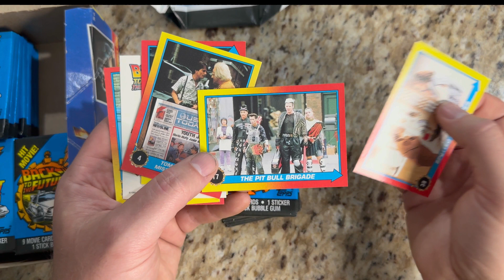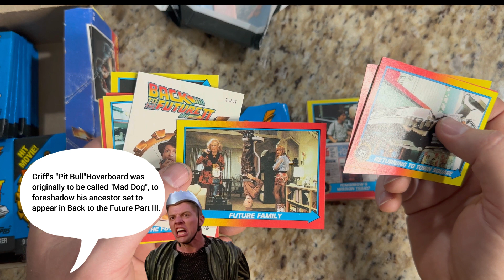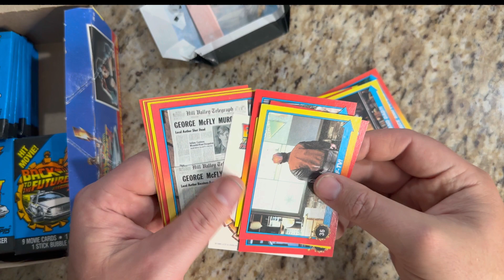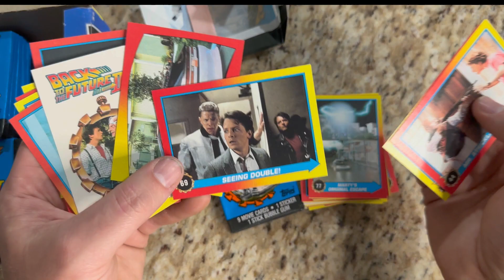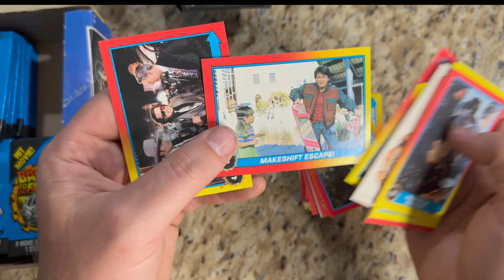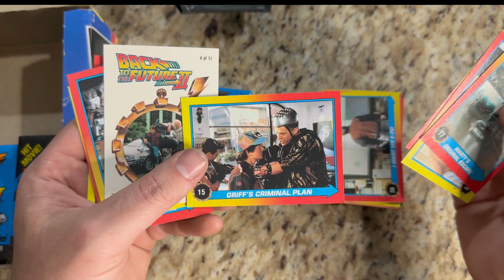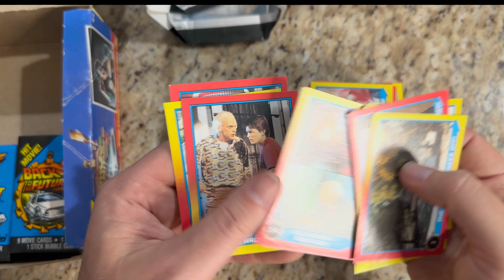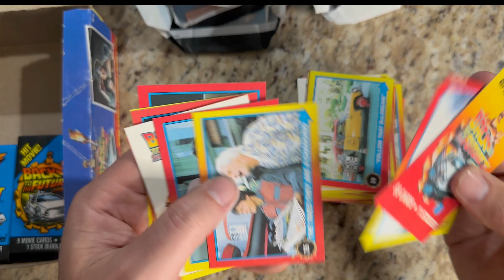Back to the Future Part II 1989 Topps Box Break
Welcome back to 10th Inning Cards and Collectibles! Today, we're opening a blast from the past with a Back to the Future Part II box break. Join us as we peel back the layers of this classic 1989 set, featuring iconic scenes and characters from one of the greatest sci-fi movies of all time. Will we find all the memorable moments and characters? Watch and see!

Have you ever collected Back to the Future cards or memorabilia? Share your thoughts and memories!